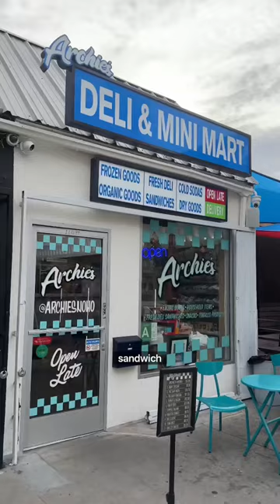BIGGEST SANDWICH IN LOS ANGELES! - Archie’s Deli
📍Archie’s Deli & Mini Mart, 11044 Magnolia Blvd, North Hollywood, CA